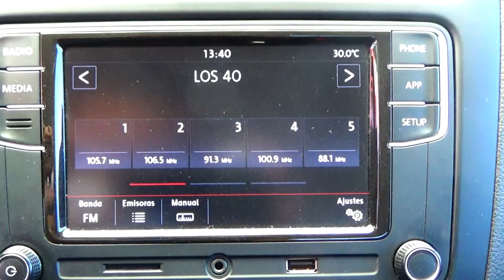Volkswagen / Vento / 2020 - 7145